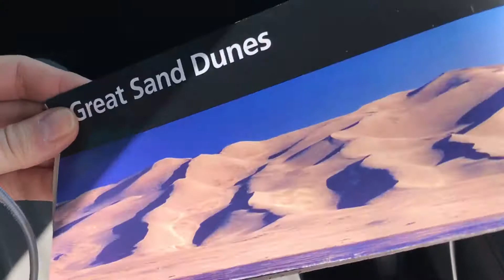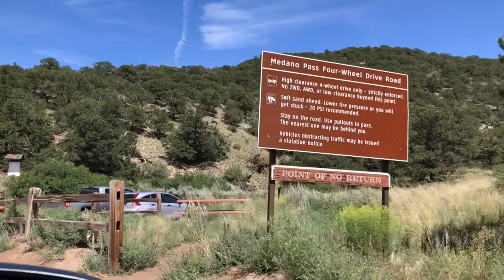Colorado Ep #15: Colorado National Dunes State Park - Amazing area!